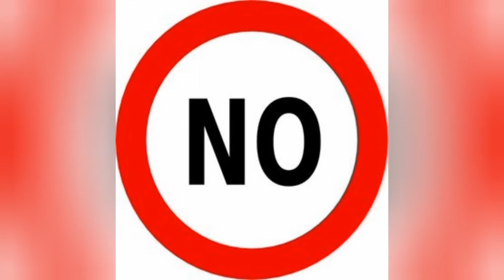CAORLE - L'autunno è arrivato - 04-10-2020 Vlog 14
In qualsiasi periodo dell'anno, per noi "mare" è sinonimo di avventura